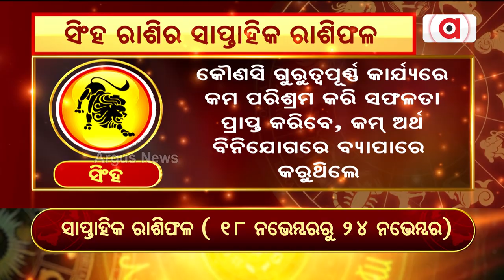Bhagya Bhabisyat | ସିଂହ ରାଶିର ସାପ୍ତାହିକ ରାଶିଫଳ